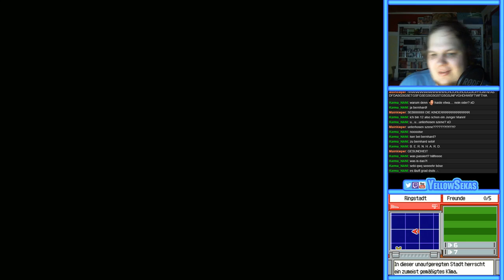[9] Pokemon Ranger (Live Stream vom 17.02.2018)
Let it rip! Oder so...

Livestreams!

Let’s Play Pokemon Ranger (deutsch/german/Live Stream/HD/facecam/DS/YellowSekas)